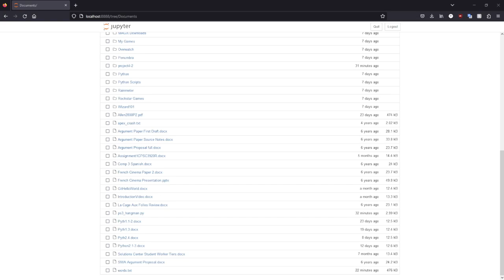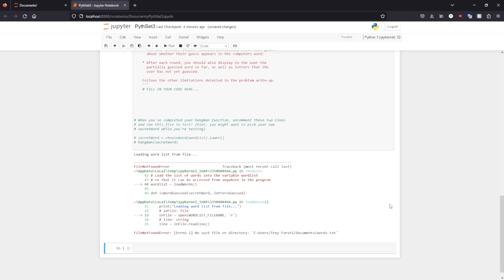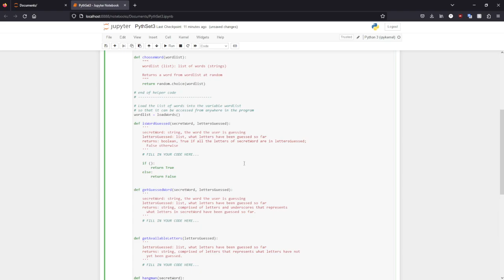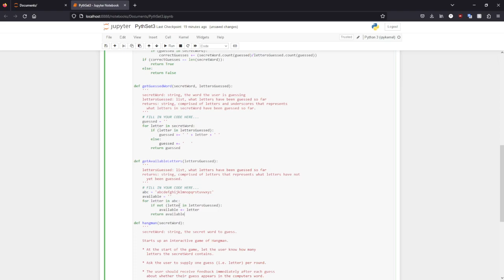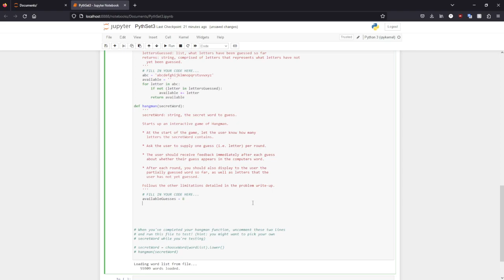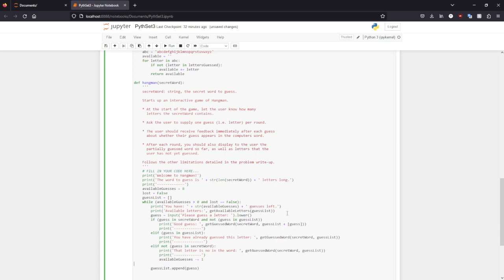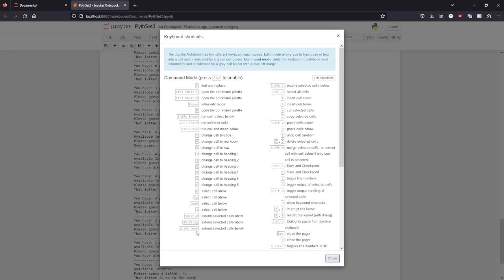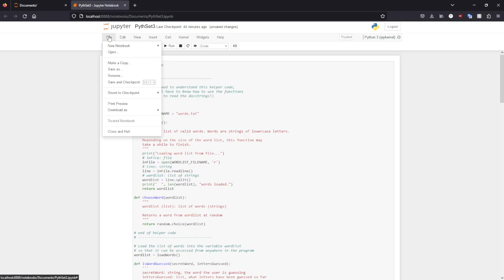Python Set 3: Hangman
Coding exercises using Python through Jupyter Notebook